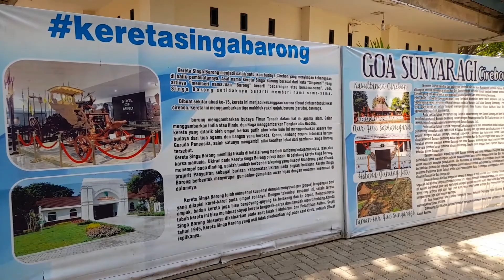PIKNIK TIPIS KE GOA SUNYARAGI, CIREBON, JAWA BARAT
Hai semua! Akhirnya gua bikin vlog jalan - jalan lagi, dan kali ini gua bikin vlog di Goa Sunyaragi, yang berlokasi di Cirebon, Jawa Barat. Untuk menuju tempat ini gua menggunakan kendaraan umum, untuk tiket masuk lokasi ini per orang nya 10k 😁 dan jam operasional tempat ini dari jam 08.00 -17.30 Nah untuk kalian yang sedang mencari tempat wisata daerah Cirebon mungkin Goa Sunyaragi ini bisa menjadi salah satu tujuan wisata kalian. Ok, Selamat menonton vidionya gais..